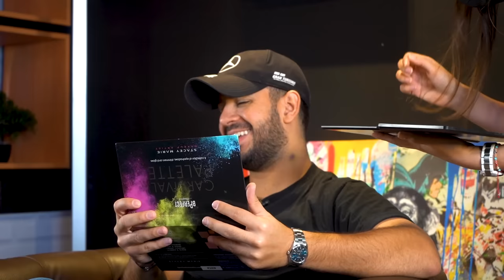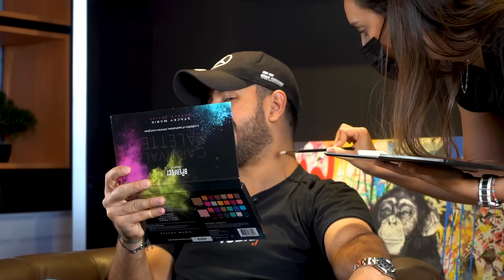MI NOVIA ME ENCUENTRA UN CHUPÓN 🔥💋**BROMA EXTREMA Del Hickey Para Ver Su Reacción**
¿Soy infiel a mi novia o es sólo una broma? No sabía que fuera capaz de haber hecho esto.

MIRA ESTE VIDEO CUANDO CHRIS VIDEOS Y VACALOCA CAMBIARON DE PAREJA CON MIKE TOKZ Y LA GRINGA 👇🏼👇🏼
INTERCAMBIO DE PAREJAS POR 24 HORAS 😰Termina muy mal💔Ft. Miketokz, Morginia,Vaca Loca, ChrisVideos

SÍGUEME EN INSTA: @ShowCarlosDuran y envíame tu captura de pantalla por mensaje de que estás SUSCRITO AL CANAL CON LA CAMPANITA ACTIVA y que le diste LIKE A MIS ÚLTIMAS FOTOS allá para enviarte un saludito en alguno de mis próximos VIDEOS Y SÍGUENOS EN NUESTRAS REDES SOCIALES: